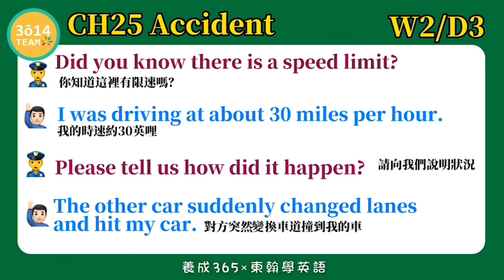Y3 東翰學英語｜CH25 Accident DAY346︱feat 憶琪學英語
東翰學英語｜CH25 Accident    DAY346 ︱feat  憶琪學英語